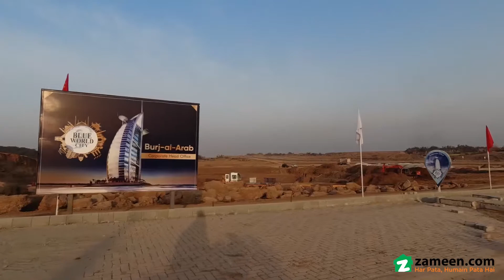10 MARLA PLOT FILE FOR SALE IN OVERSEAS BLOCK BLUE WORLD CITY CHAKRI ROAD RAWALPINDI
For booking in Pakistan's first international tourist spot and most popular and highly demanding society "Blue World City Islamabad" being presented by the collaboration of Pakistan, China and Turkey, contact on the number mentioned above.
Totally closed secure files and best services and consultation till the end free of cost!
Note: Old rates on closed and secure files of "Overseas Block" of Blue World City Islamabad displayed in this post are not available anywhere else except us on closed and secure files.